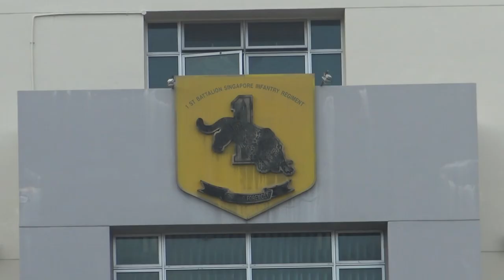1 SIR ATEC Evaluation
Recently, the soldiers from 1st Battalion Singapore Infantry Regiment (1 SIR) went through their ATEC evaluation. After a gruelling exercise, 1 SIR is now operationally ready to defend Singapore!

First And Foremost!

Album by: Media Team CUBIC and PTE Elnathan Liow (Army News)